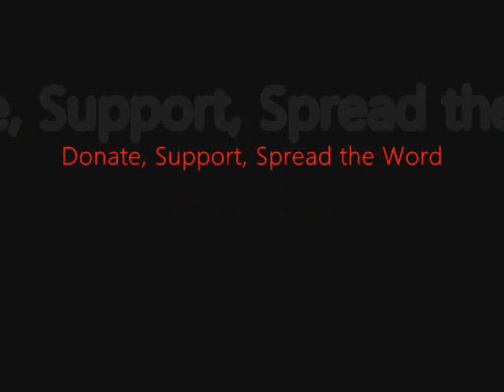FSRN Afghan Tensions Heighten After Video Showing Urinating Marines is Leaked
Tensions are rising in Afghanistan, after a video surfaced online Wednesday that appears to show US Marines desecrating corpses in the battlefield. The video has not yet been verified, but both the Afghan and U.S. governments have condemned the action. Human rights groups and veterans say the latest incident demonstrates that the military must address not just the soldiers' actions, but also the conditions that foster such behaviour. FSRN's Alice Ollstein has more.